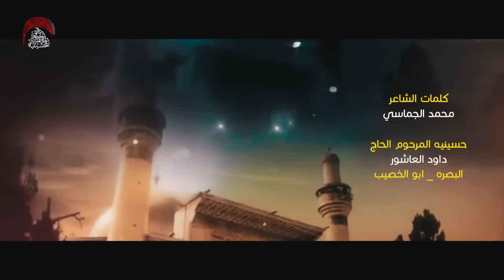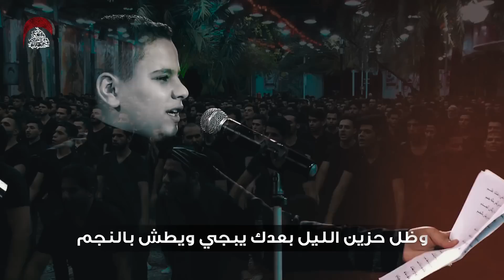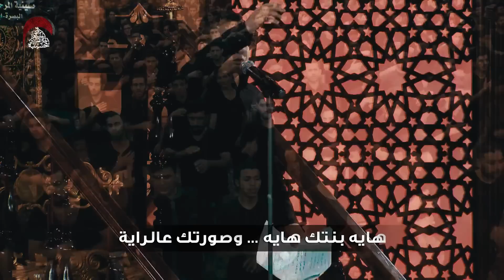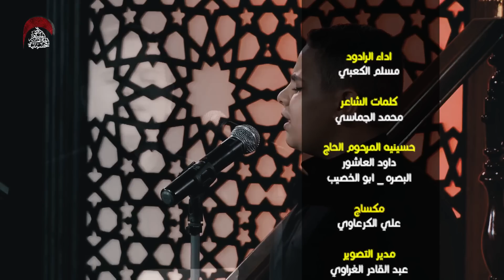ينشد الليل عن صلاتك - الملا مسلم الكعبي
اداء الرادود -الملا مسلم الكعبي
كلمات الشاعر - محمد الجماسي
مونتاج وتنفيذ - مهدي الدخيلي
ليلة 21 رمضان المبارك 1438 هجري